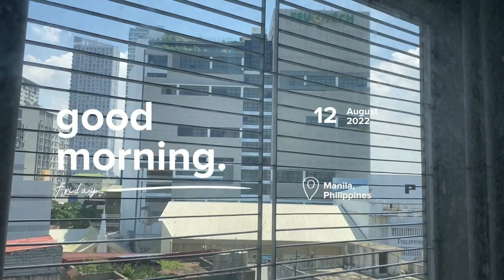College Diaries: FEU Manila's Tatak Tamaraw 2022 |Alexine Medenilla